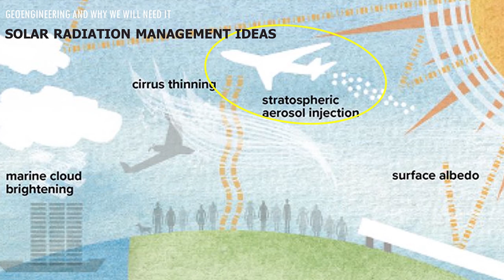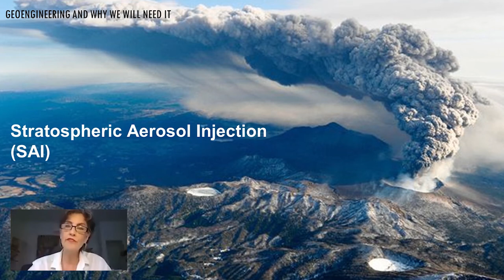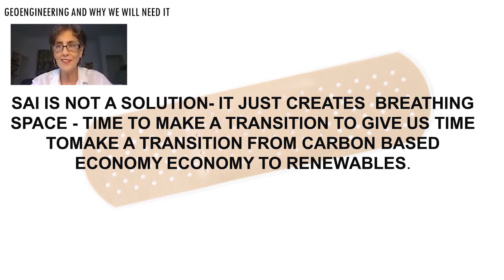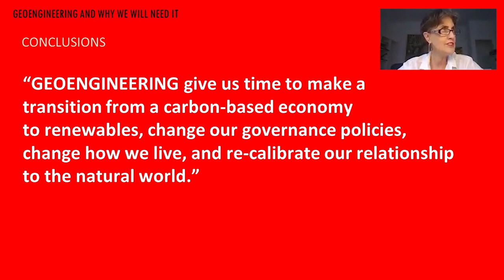CLIMATE CHANGE WITH MARTHA SCHWARTZ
We are excited to share these clips from a discussion we had about Climate Change with Martha Schwartz. Host Abhay Wadhwa talked with Martha Schwartz about Sustainability and Environmental engineering. These clips were taken from the recording of the AWA AGORA Talk Show on Thursday, October 22nd, 2020 (Season 1 Episode 3.)

00:00 Intro
00:50 Welcome Martha Schwartz
02:05 Climate Change
02:55 Geoengineering and What is it?
04:30 Geoengineering and Why we will need it?
06:45 Conclusions
07:20 Credits

Stock Media provided by DimmySad / Pond5